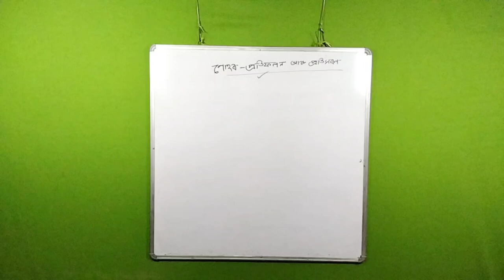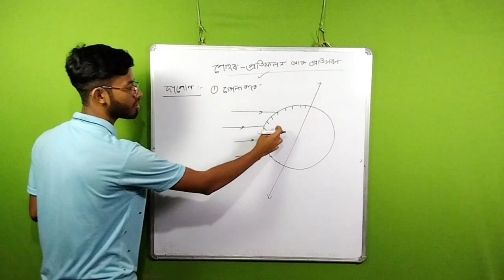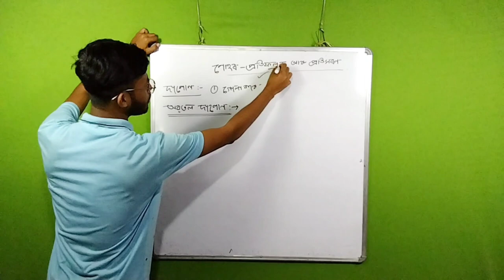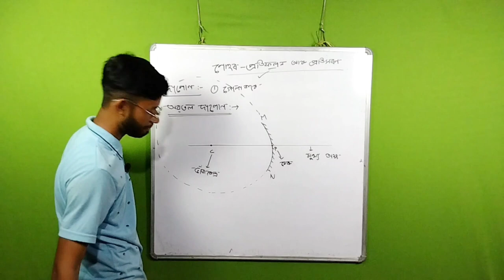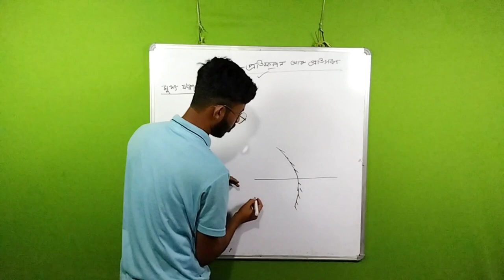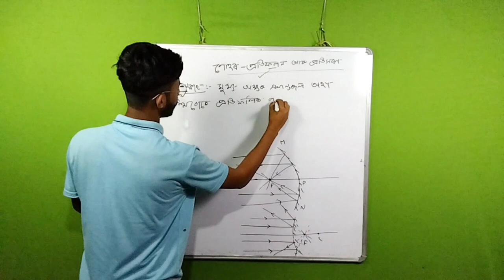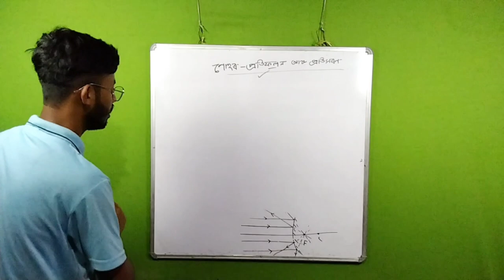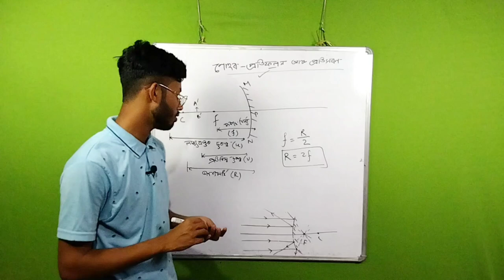পোহৰ - প্ৰতিফলন আৰু প্ৰতিসৰণ /Class x /Lecture-2/Lesson 10 /Gunjan Handique/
পোহৰ - প্ৰতিফলন আৰু প্ৰতিসৰণ  /Class x /science/Lesson 10 /Gunjan Handique/